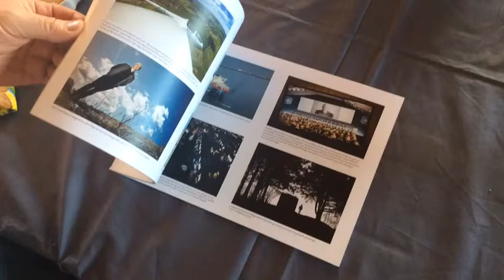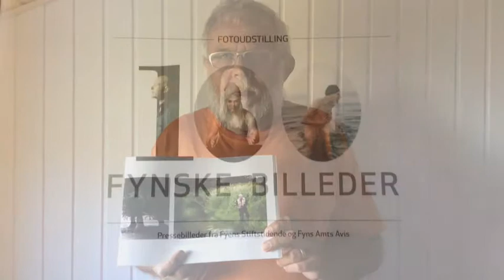100 fynske billeder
Gode billeder gør folk glade